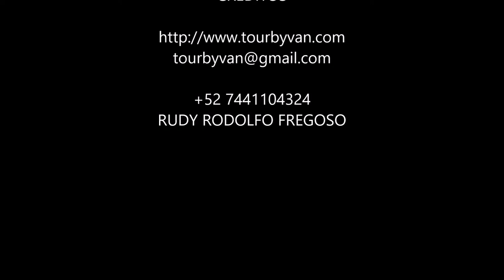20-08-2021 - Acapulco - Xtasea Zipline - Baby Turtle Release.